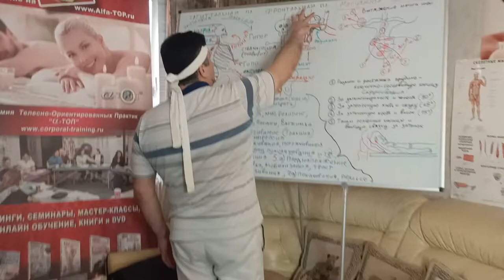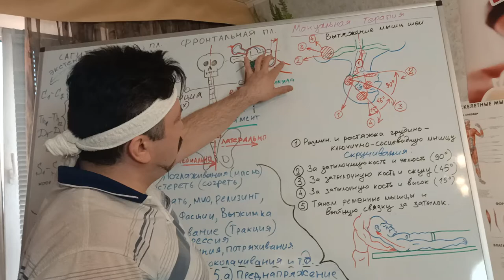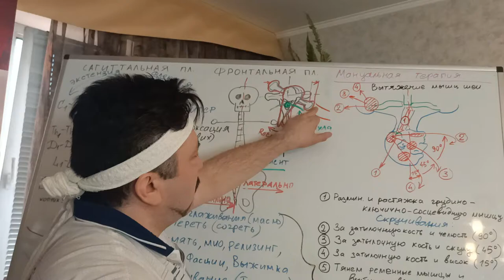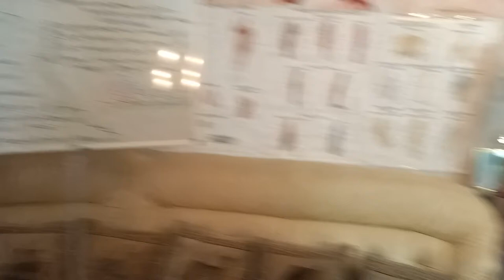Как провести мануальную правку шеи лежа лицом вверх, разбираем детально по позвонкам. Обучение.